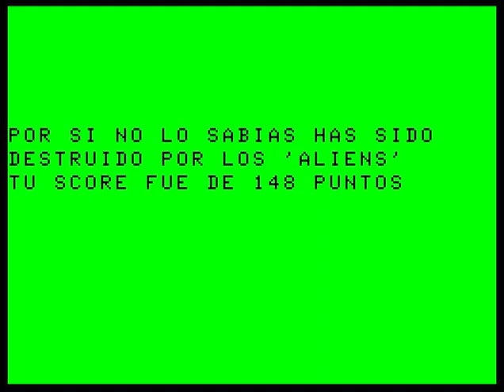Aliens BASIC game from 1987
I wrote this game back in...1987? 88?
For the RetroChallenge, I'm going to try to improve it, without re-writing it.
The "remix" version should still look like something I wrote when I was 15 back in the 80's, but should not suck this much :-)